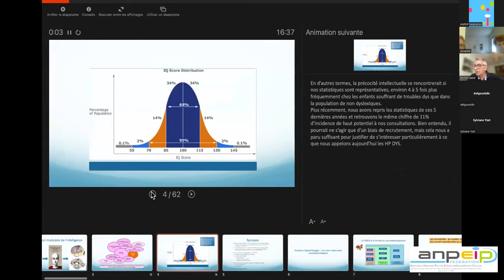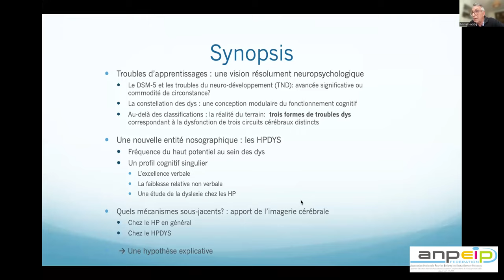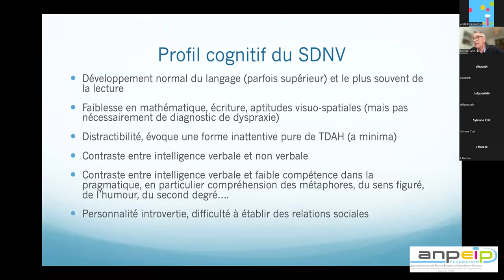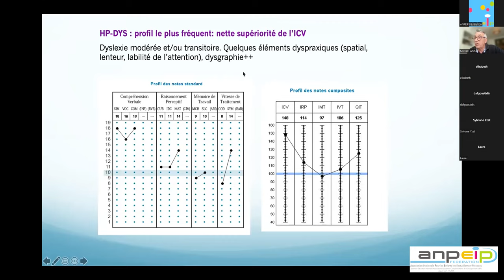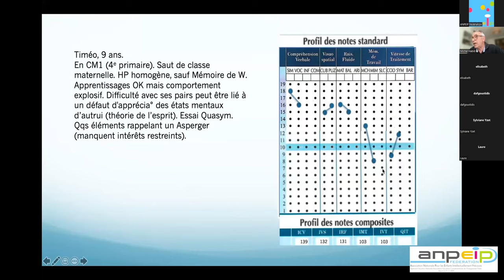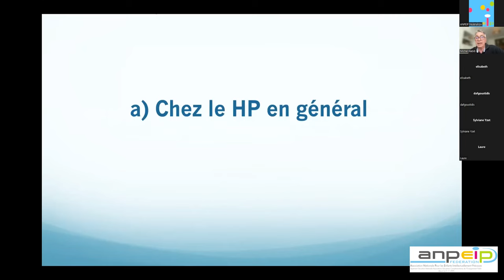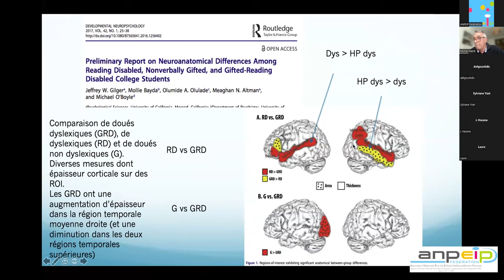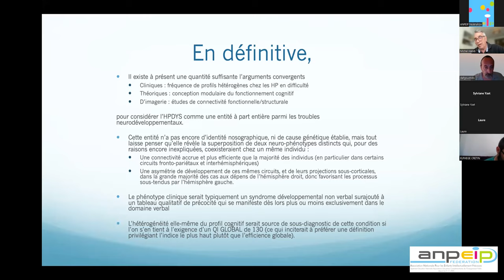Michel Habib : « La constellation des dys : Focus sur les Twice Exceptionals »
Intervention dans le cadre du Webinaire "De la dyssynchronie interne aux troubles dys " organisé à l'occasion des 50 ans de l'ANPEIP Fédération